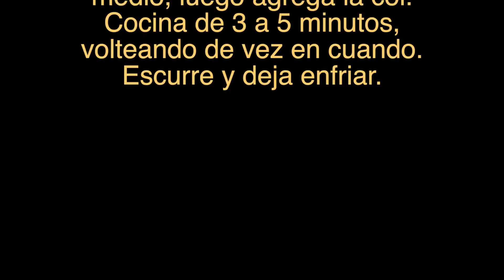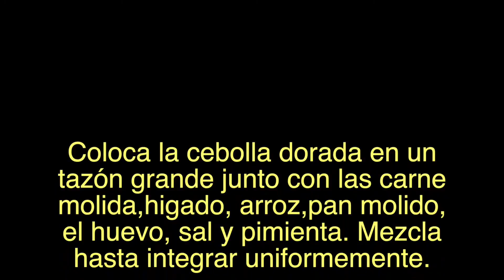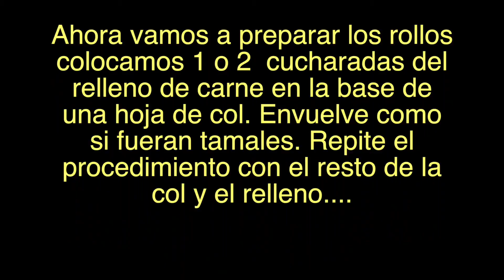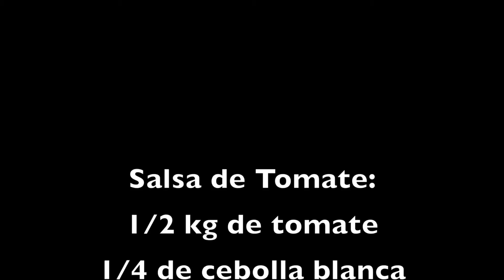Rollitos de col + carne molida